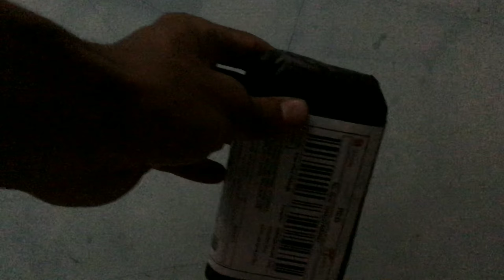unboxing semprotan air lurus kuningan freed | semprotan taman | alat cuci | motor SUJ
Bagi yang berminat bisa order disini

1. semprotan air lurus kuningan freed. semprotan taman . alat cuci motor SUJ

Temukan semprotan air lurus kuningan freed. semprotan taman . alat cuci motor SUJ seharga Rp16.000. Dapatkan sekarang juga di Shopee!

Dapatkan produk lainnya juga
1. Nama produk
Link